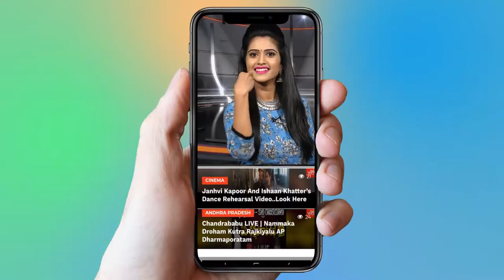Parigi Congress MLA Candidate T Ram Mohan Reddy Elections Campaign | Telangana | YOYO TV Channel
Parigi Congress MLA Candidate T Ram Mohan Reddy Elections Campaign

 1.   Actress Ranjitha Nityananda Swamy Video Confirmed..

2 . Telangana Congress Third MLA List | Mahakutami | Revanth Reddy | Telangana

3.  Is Telangana Congress MLA Candidates List For Telangana Assembly Elections 2018 Confirmed?

4. Rahul Gandhi Speech at Kamareddy @Telangana Congress Public Meeting

5. 2050 లో ఊహించని విధంగా మనిషి జీవితం

6.  Mangli Songs | Mangli Excellent Performance at ATC 2018

7. Folk Singer Sai Chand Songs on Revanth Reddy at TRS Meeting - Kodangal

9. Madhu Priya Song Performance & Anchor Udaya Bhanu Dance at World Telangana Convention

10. Interesting Facts About Teenmar Mangli